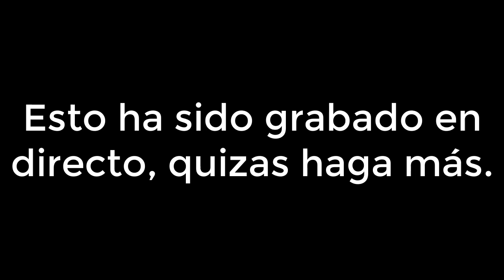FNAF 2 PERO EN ESPAÑOL | Five Nights at Freddy's 2 (Noches 5 y 6) JUEGO EN ESPAÑOL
Parte del directo jugando a Five Nights at Freddy's 2 en ESPAÑOL.

horror game